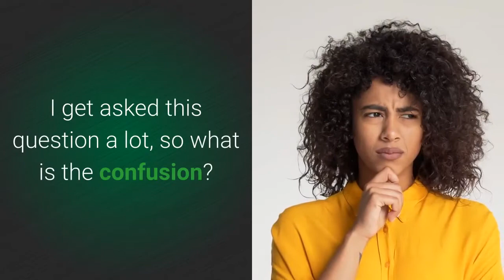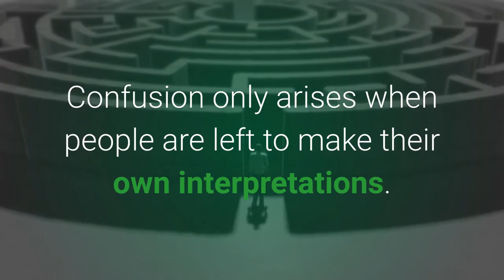What Is the Difference Between Data Policies and Data Standards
There's a lot of confusion when it comes to the difference between data policies and data standards. In my latest video I explain what the difference is!